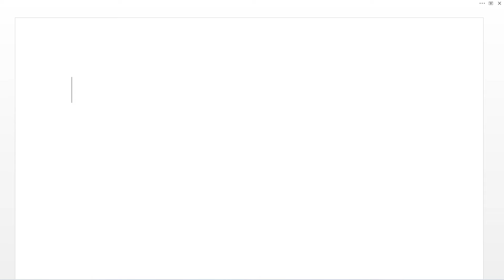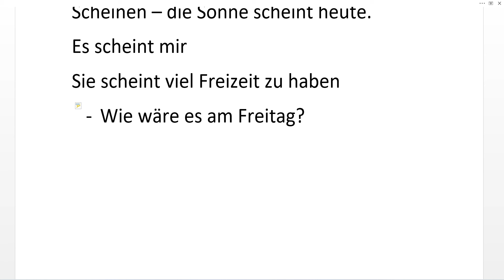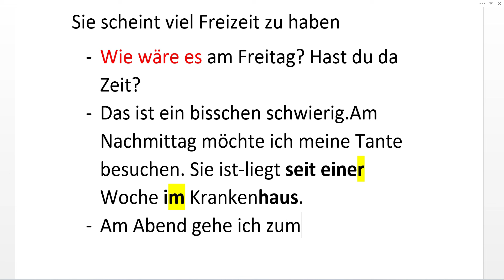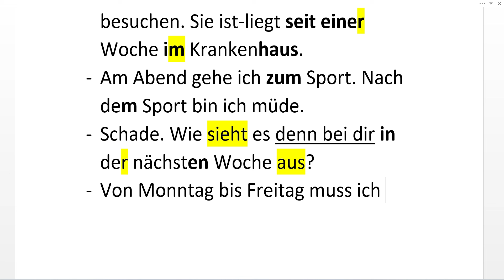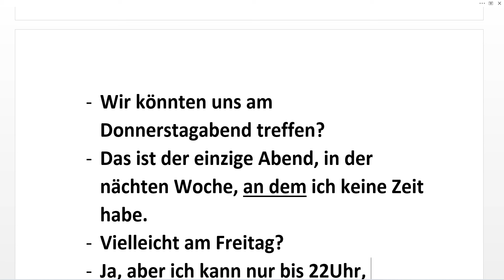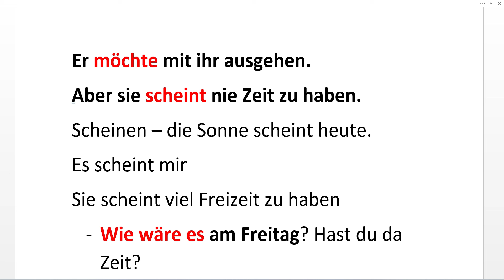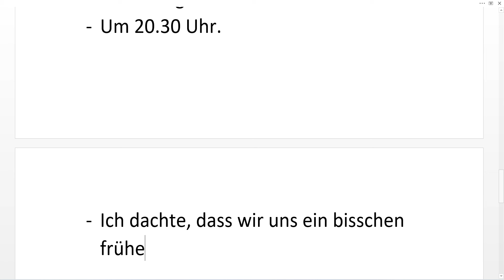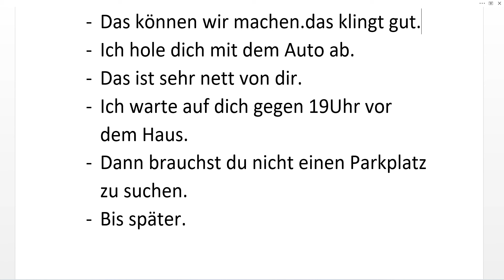NEMAČKI - UČITE KROZ DIJALOGE- NEMAČKI U SVAKODNEVNIM SITUACIJAMA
NEMAČKI U SVAKODNEVNIM SITUACIJAMA-DIJALOG-KADA ĆEMO SE NAĆI?